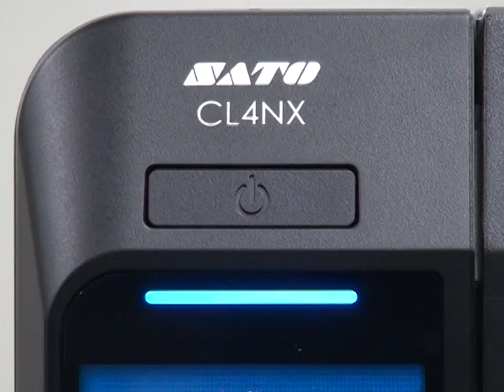CL4NX Printer Cleaning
SATO's first truly UNIVERSAL Industrial Label Printer engineered for the most demanding printing applications.